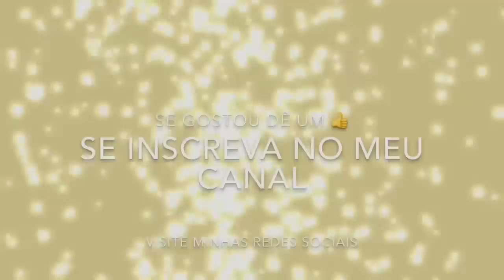REPAGINANDO A COZINHA COM ADESIVO VINILICO - Por Cah Decora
COR: MARMORE CARRARA
UTILIZADO 3 METROS.
📌 Endereço da loja de vinil
Placart
Rua Cândido Vale, 304 Tatuapé

EQUIPAMENTOS USADOS

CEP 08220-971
São Paulo - SP
Camilla Almeida